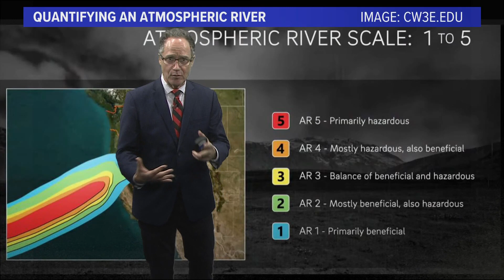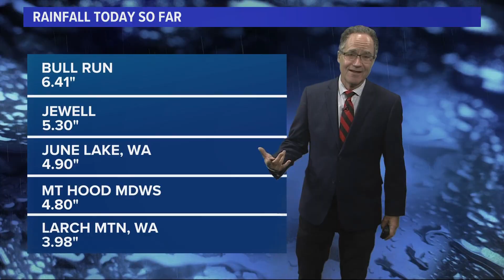The atmospheric river is here, so what does that mean?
After a very dry summer, our region is getting dumped on right now. Our Chief Meteorologist, Matt Zaffino, walks us through what's happening.